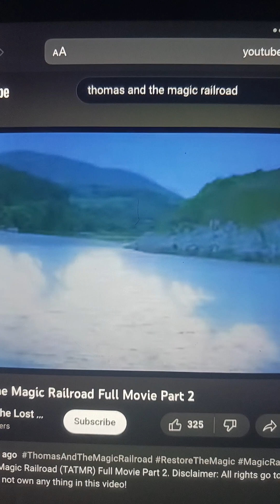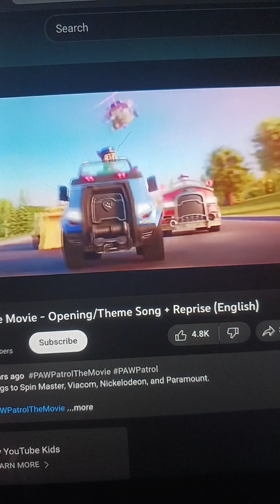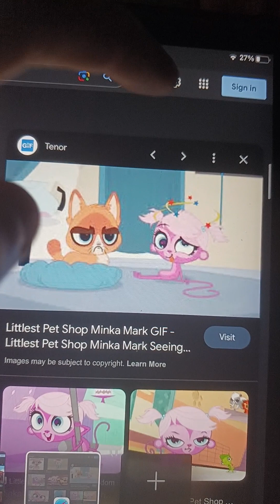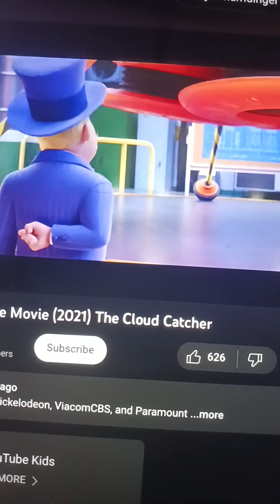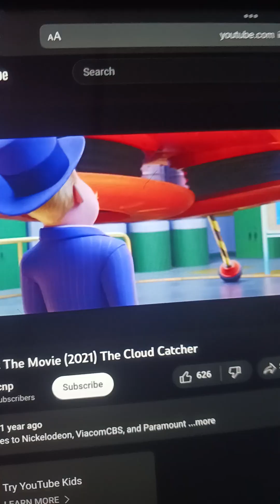minke and the magic toon railway part 2